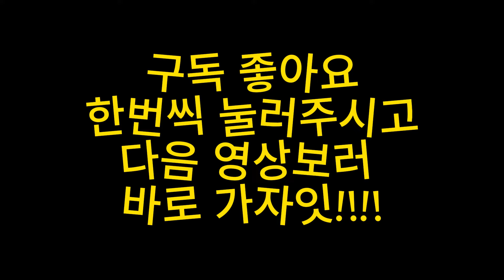1대4를 이겨라 누군가의 악몽 '6편'